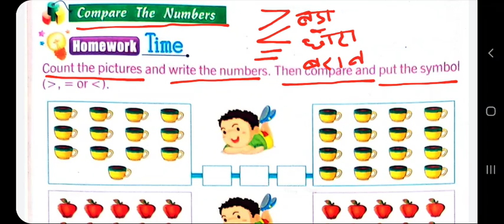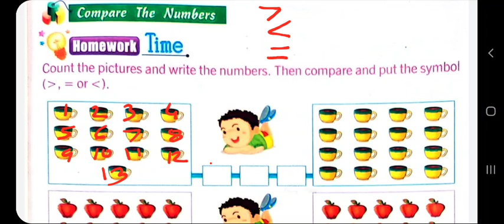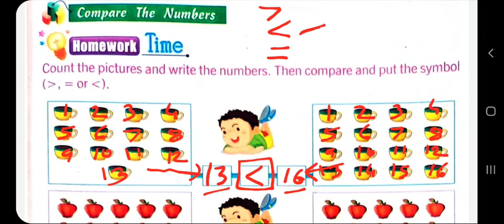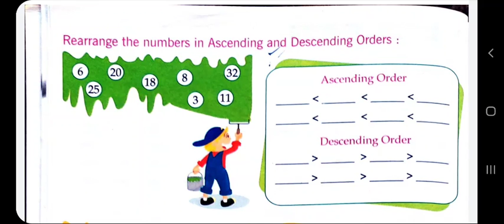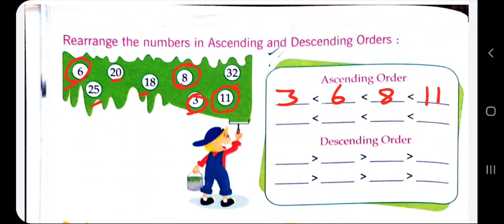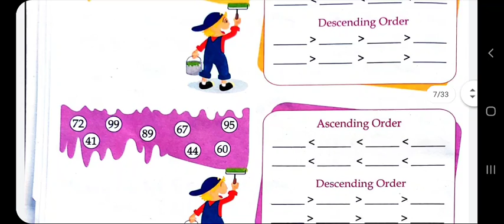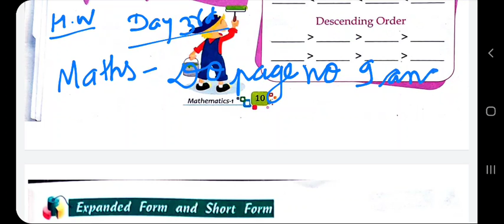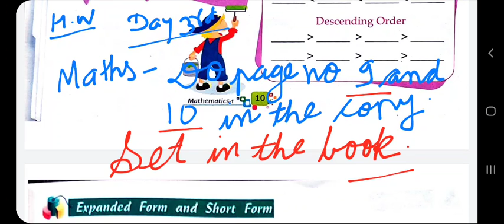Class-1 : Maths || Day-3 || Page No- 9 and 10 || Taught By- Pradeep Gupta Sir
Count the pictures and write the number.
 Arrange the given numbers in ascending order.
 Arrange the given numbers in descending order.